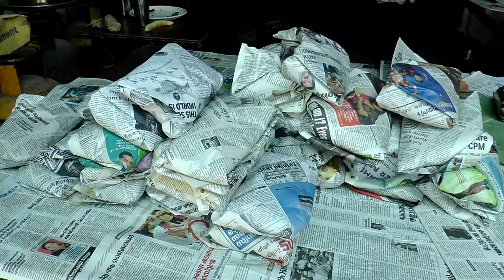കോവിഡ് 19 വടകര നഗരസഭയുടെ കമ്മ്യൂണിറ്റി കിച്ചൻ കൃഷ്ണകൃപ ഓഡിറ്റോറിയത്തിൽ നടന്നു വരുന്നു